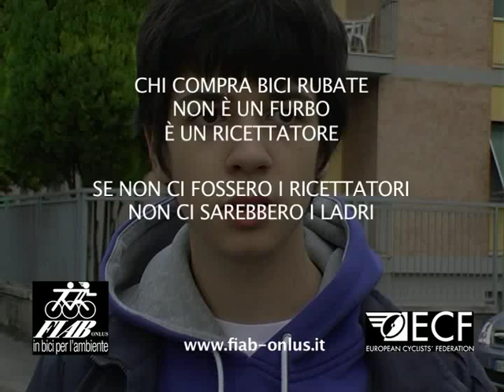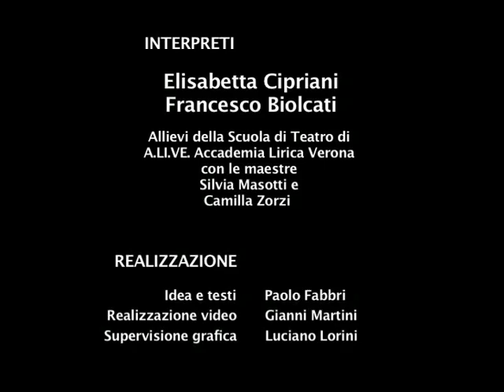Amici della bicicletta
Lo spot si propone di richiamare l'attenzione sulla superficialità con cui viene considerato il tema della ricettazione ovvero dell'acquisto consapevole di biciclette di provenienza illecita. Tutti capiscono bene che la ricettazione, non a caso punita più severamente del furto, è il vero motore di quest'ultimo reato, eppure, quando si tratta di biciclette, non sembra ci sia disapprovazione sociale per chi acquista questo tipo di refurtiva.